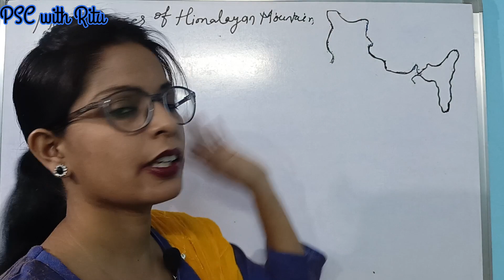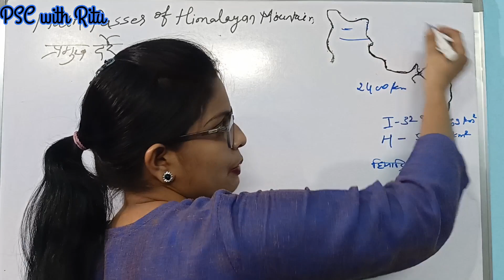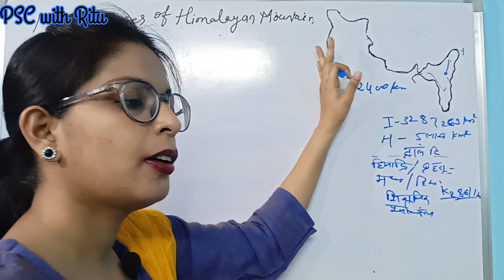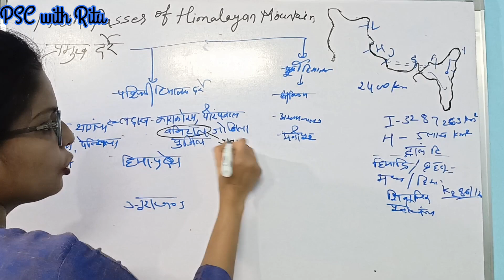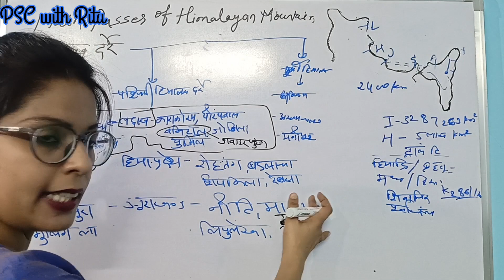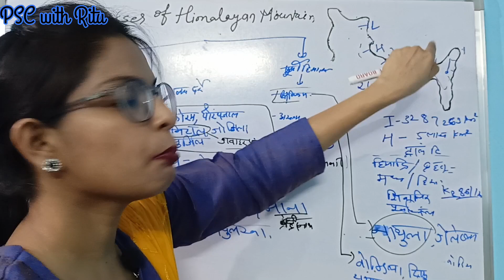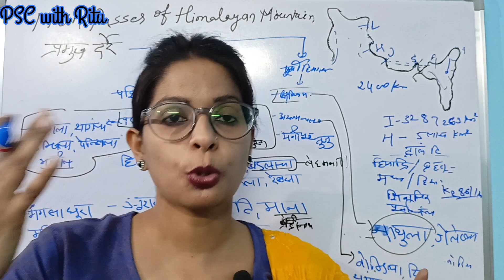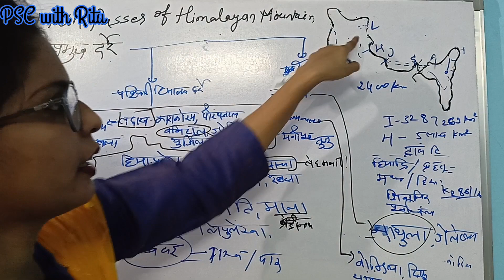हिमालय के प्रमुख दर्रे|| Main passes of Himalaya|| UPSC MPPSC RPSC CGPSC BPSC & other exam's gk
Suggested videos :-
Passes of Himalaya (हिमालय के दर्रे ) | Geography of India for IAS and PCS

Important Passes of Himalaya | Bas 5 minute | ForumIAS

Gk Tricks In Hindi | भारत की प्रमुख दर्रे (Mountain Pass) | SSC/MPPSC/UPSC/ Railway Exam

Passes of India भारत के दर्रे by Ankita Dhaka
Indian Geography

भारत के प्रमुख दर्रे | Mountain pass trick in hindi | Indian Geography | study vines official |

Geography: Mountain Passes of India (भारत के दर्रे ) - with Maps and easy Memory Techniques

Mountain Passes of Himalayan Region I Explained

हिमाचल प्रदेश के प्रमुख दर्रे कौन कौन से हैं?
हिमालय के दो दर्रे का नाम क्या है?
हिमालय के प्रसिद्ध दर्रे कहां स्थित हैं?
में भारत में कुल कितने दर्रे हैं?
Which are the main passes in the Himalaya?
Which is the highest pass in the Himalayas?
Which is the most important pass?
What are the names of the mountain passes in the Himalayas?